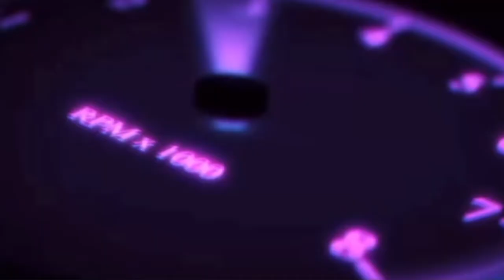I asked him this...AND HE DIRECTED ME TO a S*X STORE!!😱😱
I HOPE YA'LL ENJOY THE VIDEO BACK TO RECORDING AND DROPPING TWICE AS MUCH VIDEOS!!